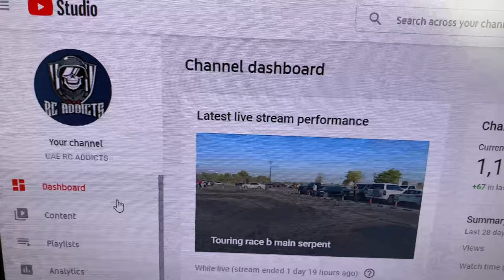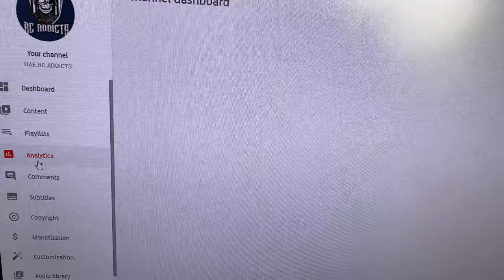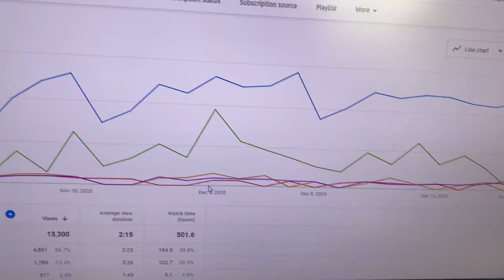First 1000 Subscribers to My RC YouTube Channel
What i Gained ?
its you